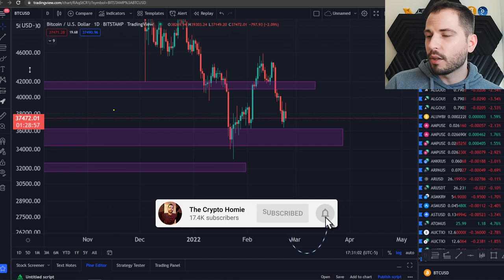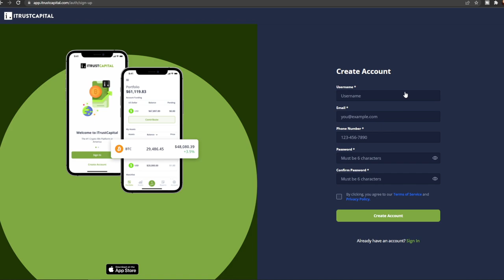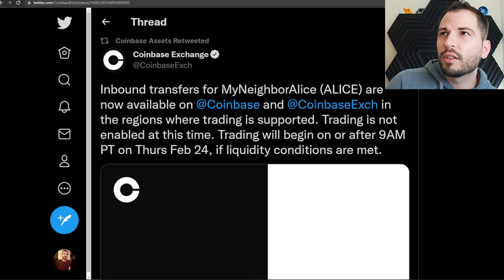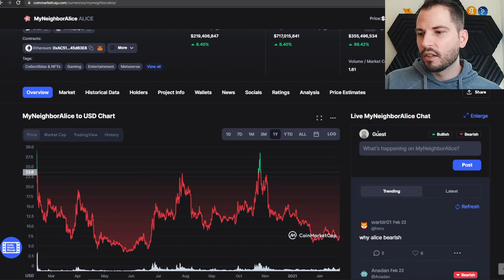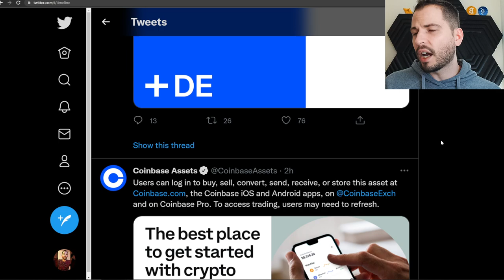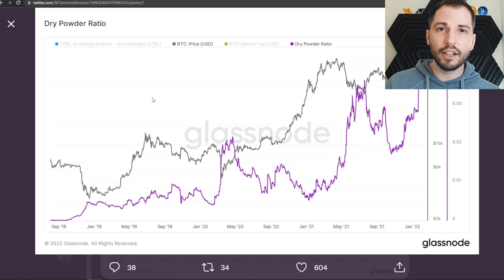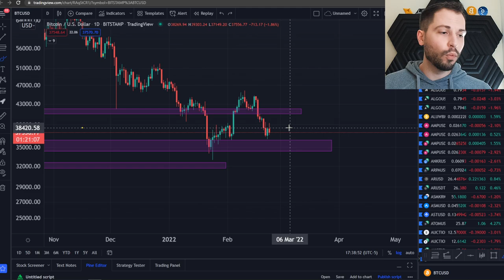NEW COINBASE LISTING!!! (BULLISH?)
What up homies! Coinbase has listed a new altcoin. How will the price of Bitcoin effect the new listing? We also look at on chain data that is... bullish.

bc1qhqg4j025ws8qvfqy7wz8amhjcg83plmgdkw92j

Credits to Premium canva
Credits to Voice mod